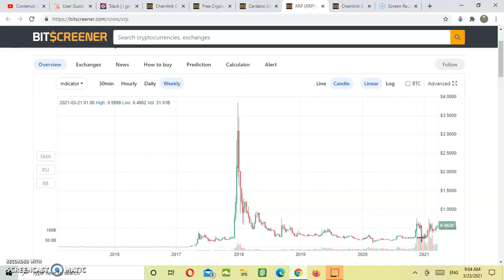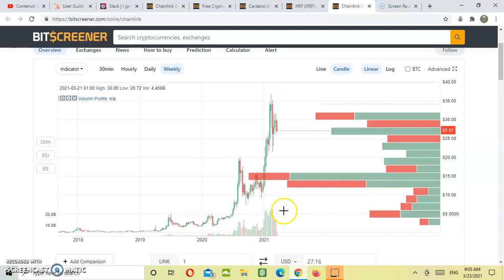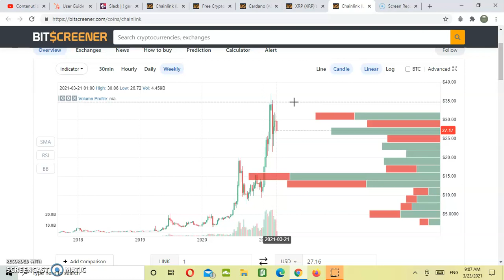CARDANO (ADA), CHAINLINK, RIPPLE (XRP) technical analysis and price prediction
- Fb page: Financial Trading Academy @newtradingacademy